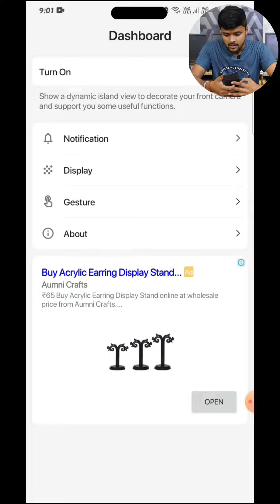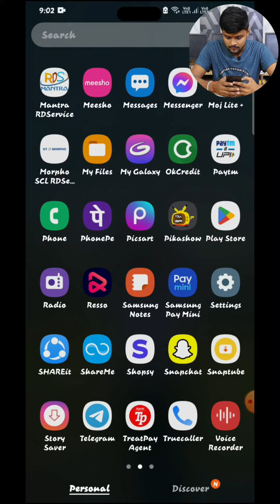Apne Android phone ko I phone 14 me badlo